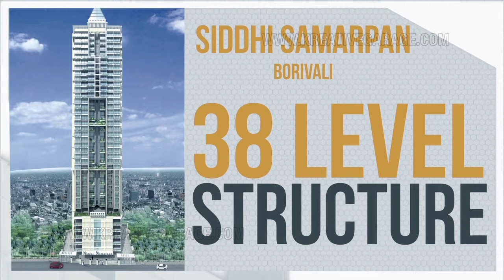Corporate Film for Siddhitech Group | Kreative Garage Studios | Mumbai, India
Corporate Film for Siddhitech Group Produced By Kreative Garage Studios,  Mumbai.
3D Architectural Walkthrough and Views
2D Animation
3D Animation
Digital Marketing- SEO, SEM and SMM
Print Ads
Graphic Designing
Website Designing & Development
360* Interactive Visualization
Content Development